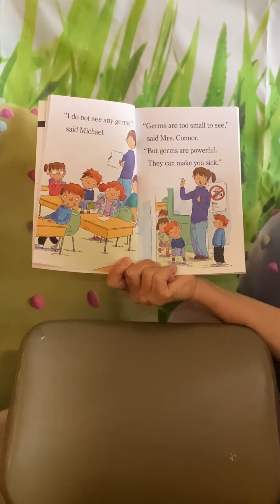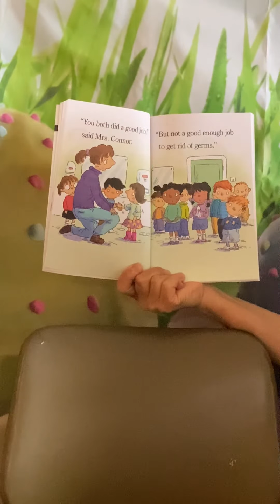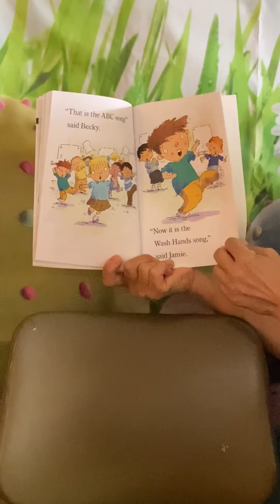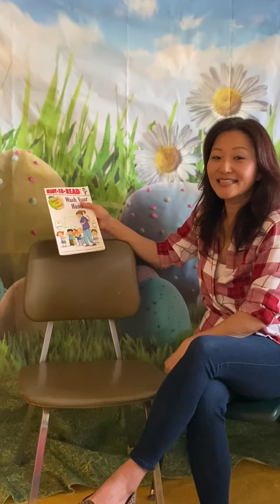STORY TIME Wash Your Hands.